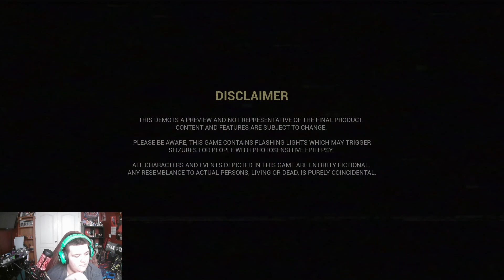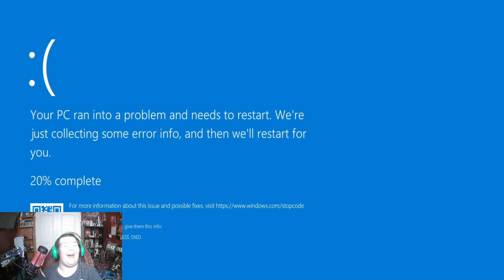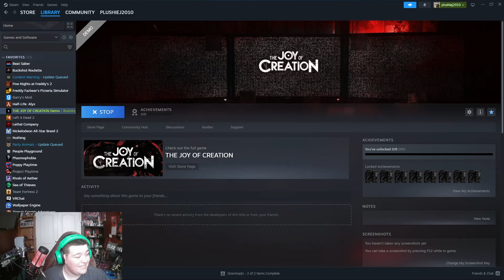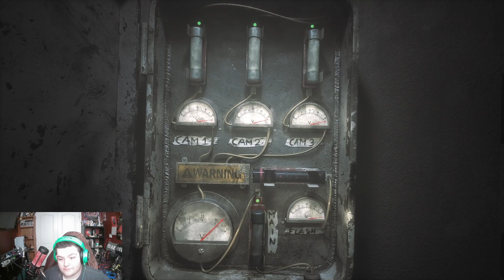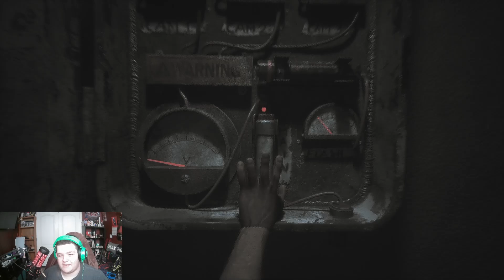THE JOY OF CREATION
3fs vid yo sorry bout my mic being quiet the game was loud as frick